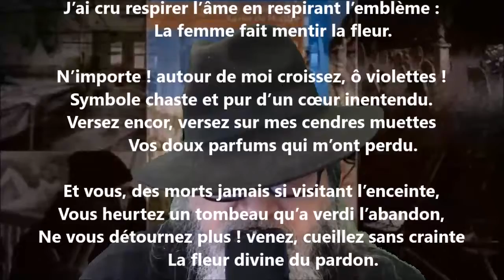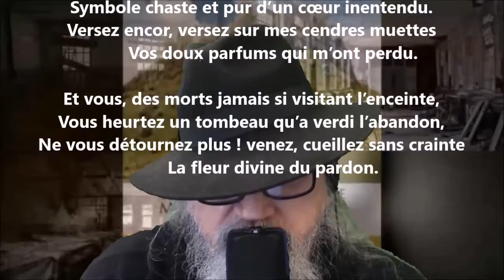La fleur des tombeaux - Auguste Lacaussade lu par Yvon Jean